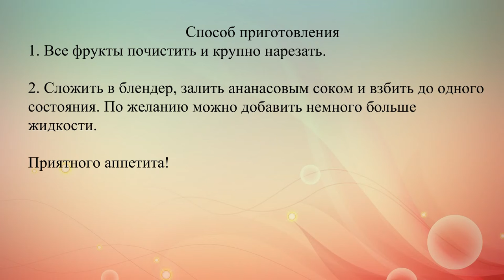Бананово грушевый смузи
Яркий солнечный смузи подарит заряд бодрости на весь день.